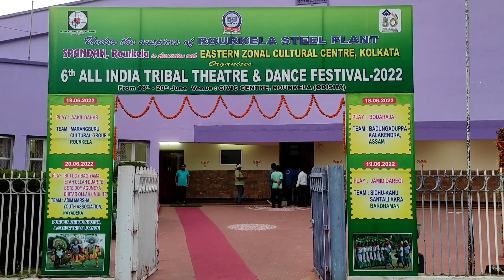6th ALL INDIA TRIBAL THEATRE & DANCE FESTIVAL 2022 ROURKELA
play- Biti doy bagiyama etah ollah duar te beta do aagumeya bhitar ollah umul te

Bussiness and collaboration drop me an email on-